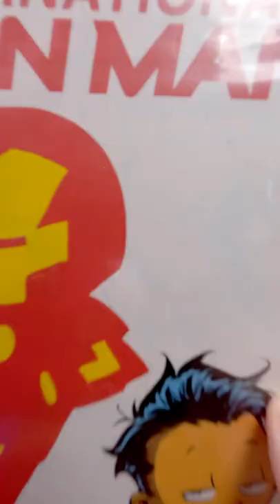Amazing Skottie Young Comic Covers From My Comic Book Collection Tour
In this video I show you a stack of Skottie Young Comic Covers from my comic book collection.
If you love these Comic Book Collection Tour videos let me know what other types of comics you would like to see.

A few Ways to support Pop Comics and help grow the channel so I can make way more comic videos.

2) Leave a comment on this video
3) watch the video many times

PopFuzz
123 Wythe Ave